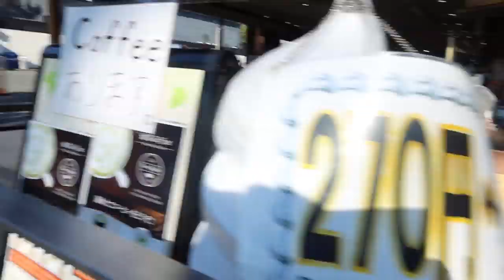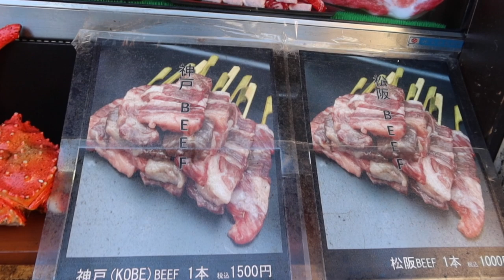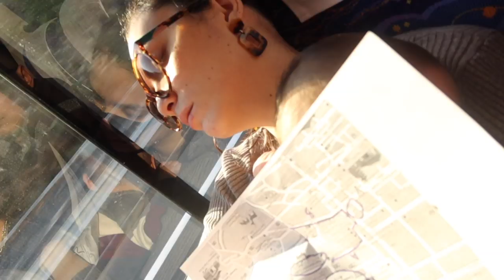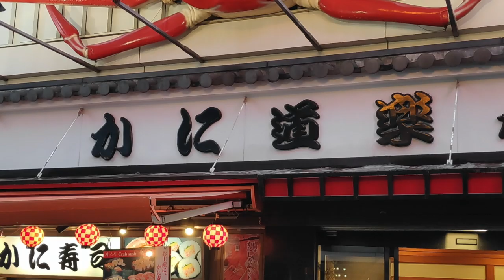5 days in Osaka | Sicatravels to Japan 2019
It is our first time to travel abroad with Khalil and surprisingly, it was not as difficult as we expected it to be.
I would usually get questions like "Why would you bring your baby while traveling? He's not even going to remember anything?" my answer is yes he won't remember any of it, but Paulo and I will always have the memory of the first time we travelled with him. One day, when Paulo and I are grey and old, when Khalil already has his own wife and kids, we will have this moment to look back to. We will sit on our couch and reminisce how we carried Khalil in our arms and kept him warm with our hugs as we enjoyed our first travel as a family.